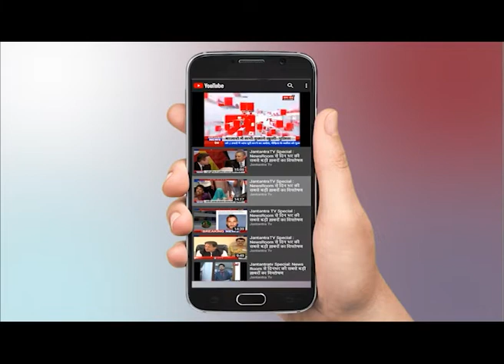AAP नेता Manish Sisodia, Raghav Chadha और Satyendra Jain पानी का Tanker लेकर किसानों के बीच पहुंचे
आज आप नेता सत्येन्द्र जैन और राघव चड्ढा को सिंधु बॉर्डर पर पुलिस ने रोका, इस दौरान नेताओं की पुलिस से बहस हो गई, नेता किसानों के लिये पानी का टैंकर लेकर पहुंचे थे, इस दौरान राघव ने कहा, दुश्मन नहीं है देश का किसान है, पाकिस्तान से नहीं आये हैं, पानी तो पिलाएंगे ही, जो आपको अन्न खिलाता है, उसको पानी पिला रहे हैं, जो आपकी हमारी थाली में अन्न डालने का काम करता है, उसको पानी पिलाने आये हैं I

Today, AAP leaders Satyendra Jain and Raghav Chadha were stopped by the police on the Indus border, during this time the leaders got into an argument with the police, the leaders had brought a tanker of water for the farmers, during which Raghav said, the enemy is not the country's farmer, You have not come from Pakistan, you will be drinking water, who feeds you, you are giving water to someone who works to put food in your plate, you have come to feed him.